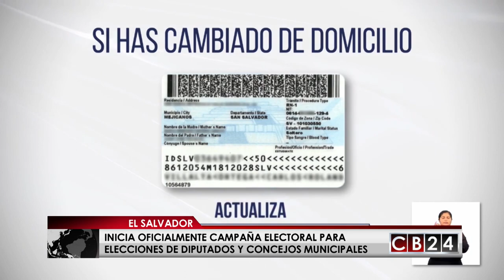Inició oficialmente elecciones de diputados, alcaldes y concejales en El Salvador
A 60 días de las elecciones de diputados, alcaldes y concejales en El Salvador, el Tribunal Supremo Electoral abrió el periodo de campaña e inició la búsqueda de los ciudadanos seleccionados para formar parte de las juntas y mesas electorales.

En la cuenta oficial del Tribunal Supremo de Elecciones de El Salvador, los magistrados publicaron que están ubicando a la gente que salió sorteada, ya que de 6.713 personas solo cuentan con los datos de 2.057 personas que conformaran las juntas electorales.

El magistrado Fernando Arguello Téllez difundió que "pongámonos serios y realistas, si queríamos un proceso en el que la ciudadanía estuviera integrada en el proceso electoral hay que poner un poco de su parte para que esto salga bien.

También confirmaron que a partir de ahora es válido hacer propaganda electoral y los candidatos pueden presentar sus planes y pedir los votos solo para el caso de los candidatos a diputados, no para los concejos municipales.

Además advirtieron que analizan algunos casos de propaganda anticipada ilegal.

Las autoridades hicieron un llamado a los ciudadanos que salieron sorteados a asistir a las capacitaciones que van a ser los fines de semana y confirmaron que se les va a pagar $10 por ir a las clases y $ 15 por la jornada el día de las elecciones.

Gustavo Velazco y Sofía Alvarado, Redacción CB24